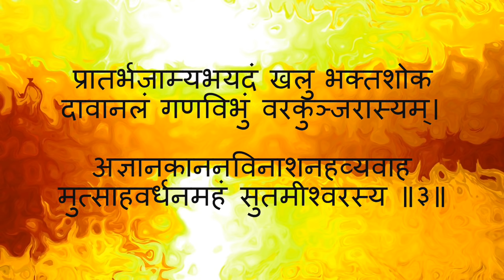Ganesh Mantra To Start The Day (Morning Mantra) - with Sanskrit lyrics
Morning Prayer to Lord Ganesha, with on-screen text.

INFO:
Track: Ganesh Prataha Smaran Mantra (श्री गणेश प्रातः स्मरण मंत्र)
Artist: Soma Singh
Album: Prataha Sumiran (Morning Prayers)

LYRICS (Sanskrit):

प्रातः स्मरामि गणनाथमनाथबन्धुं
सिन्दूरपूरपरिशोभितगण्डयुग्मं।
उद्दण्डविघ्नपरिखण्डनचण्डदण्ड-
माखण्डलादिसुरनायकबृन्दवन्द्यम् ॥१॥

प्रातर्नमामि चतुराननवन्द्यमान-
मिच्छानुकूलमखिलं च वरं ददानम्।
तं तुन्दिलं द्विरसनाधिपयज्ञसूत्रं
पुत्रं विलासचतुरं शिवयोः शिवाय ॥२॥

प्रातर्भजाम्यभयदं खलु भक्तशोक-
दावानलं गणविभुं वरकुञ्जरास्यम्।
अज्ञानकाननविनाशनहव्यवाह-
मुत्साहवर्धनमहं सुतमीश्वरस्य ॥३॥

IMPORTANT dates:
Ganesha Chaturthi 2018: Thursday, 13 September
Ganesha Chaturthi 2019: Monday, 02 September